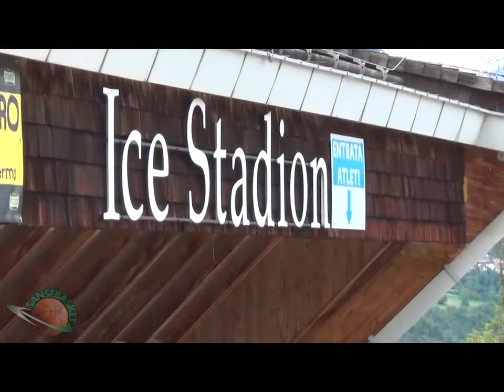Happy Camp 2014 Day 3